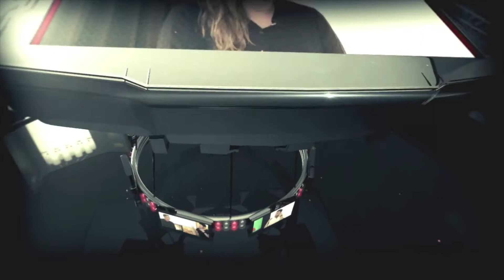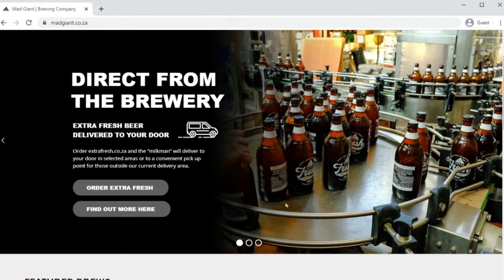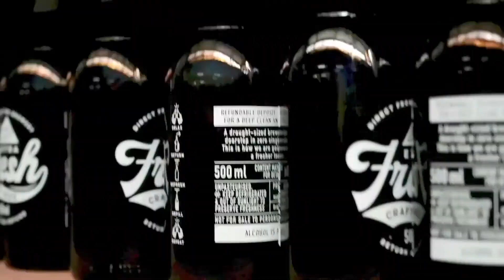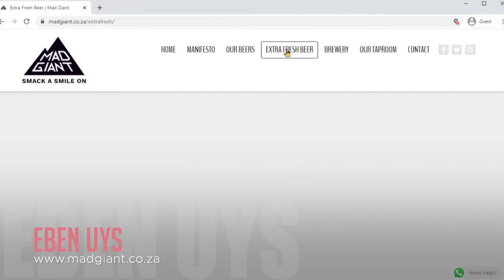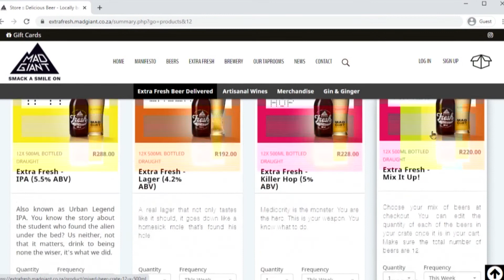Small Business Showcase: Eben Uys from Mad Giant!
The second season of the "Small Business Showcase" is finally here and we are kicking things off with a small craft brewery based in Johannesburg called Mad Giant.

We are just such a big fan of Eben Uys and his team. Not only have they created an array of award winning beers, but they are the epitome of resilience and grit. Imagine being a small craft brewery and trying to survive the COVID-19 pandemic and three separate alcohol bans in less than 10 months? As you will hear in the video, the way these guys adapted to keep their business alive is just mind-boggling.

We often tell people that entrepreneurship is one of the hardest journeys you will embark on because you will be tested to your absolute limits.

Last but not least, big love to Sasfin. They have partnered with Suits & Sneakers on the "Small Business Showcase" and with their help, we are able to boost these interviews and get more eyes to see what companies like Mad Giant are all about!